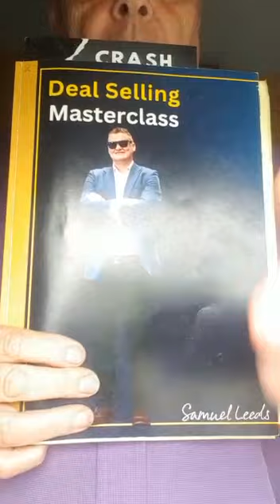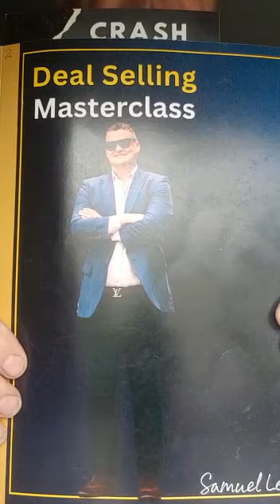Property InvestorLiving in a Motorhome( by choice )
Video from Adrian Hart #666